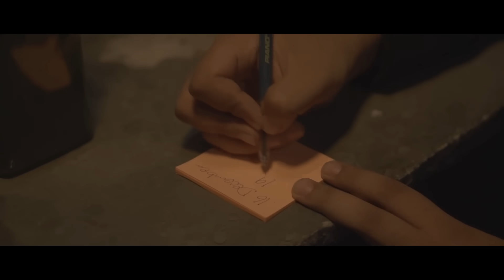Haal e Dil (Official Video) | Husnain Murtaza | Latest Punjabi Songs 2020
Song - Haal e Dil (Official Video)
Singer - Husnain Murtaza
Lyrics - Zayn Shyk
Composer Manish  Saini
Director - Talha Khan Zada
Project - Jass Vi & Bilal Jatt
Label - K2 Records
Online Promotion: Joker Media
Khalq Masood - composer
Muhammad Bilal- composer
Muhammad Mehran Khan  - Executive Producer
Naeem Hussain- Executive Producer
Israr Hussain - Executive Producer
Qamar Hussain- Executive producer
Digital Partners: Orchard Music